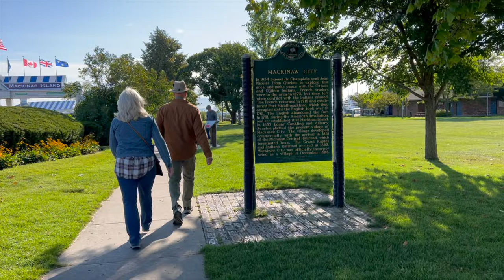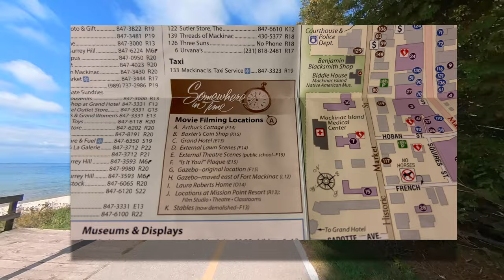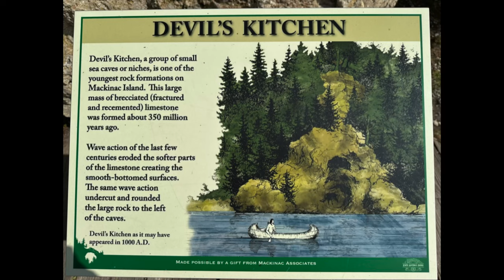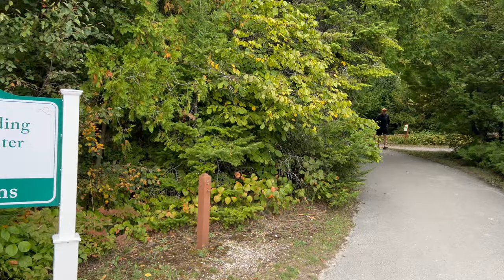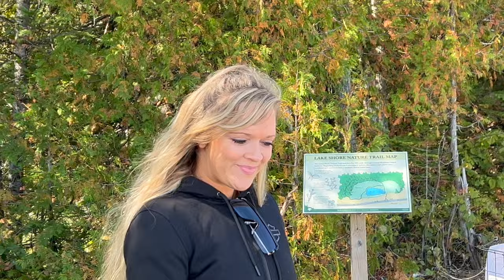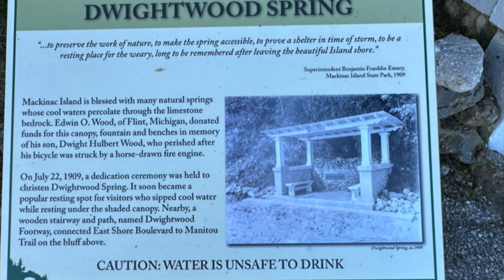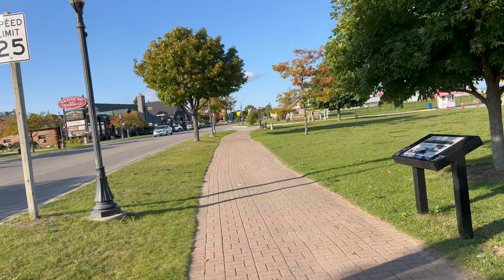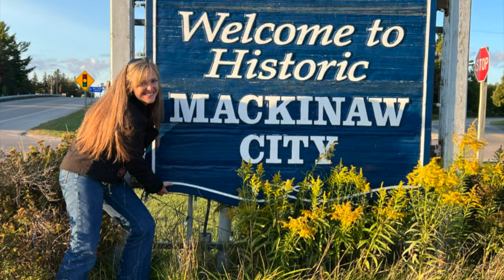Mackinac Island Perimeter Ride: Trading the Motorcycle for a Bicycle Ride Around the Island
With two awesome days of motorcycle riding and over 1000 miles behind us, our 4100-mile 16-day motorcycle adventure is off to a great start. Today we trade in our three wheels for two wheels and spend an awesome day on Mackinac Island.  I just know you will love this trip around the island on two wheels.

SEE THE TIMESTAMPS BELOW FOR WHERE TO FIND INFORMATION

There is so much to see and do on this beautiful Island.
2:05---Information about Ferry Rides to Mackinac Island
3:38---How to pronounce Mackinac Island
6:40 Rybas Bike Rental
8:55 RIDE THE 8.2 mile road around the PERIMETER OF MACKINAC M-185 and all the stops, go to xx in the video.